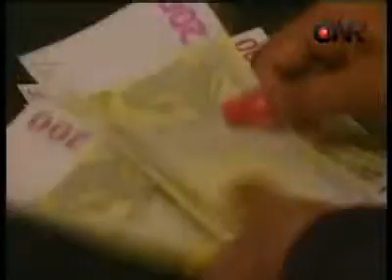Ivo Pezzuto: la crisi dell'Eurozona video 1 (12 novembre, 2013)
CNR TV NEWS interview with Dr. Ivo Pezzuto, Professor of International Business Management at Università Cattolica del Sacro Cuore sede di Milano (Catholic University of Milan), on some of the root causes of the Eurozone Crisis.
Intervista della CNR TV al Dr. Ivo Pezzuto, Docente di International Business Management dell'Università Cattolica del Sacro Cuore sede di Milano, sul tema della crisi dell'Eurozona ed in particolare su alcune delle cause che l'hanno generata.